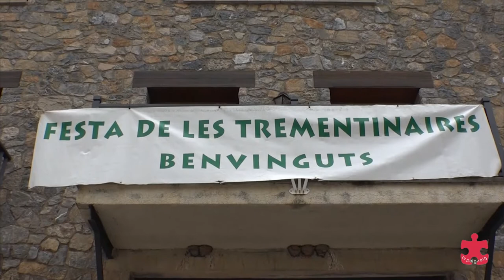L'INFORMATIU TV PUIG-REIG Festa de les trementinaires a Tuixent